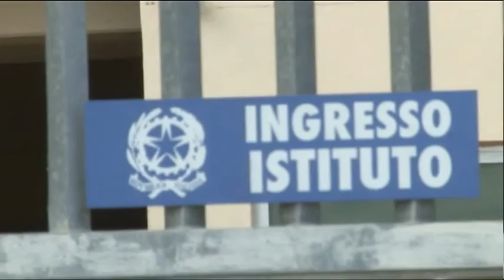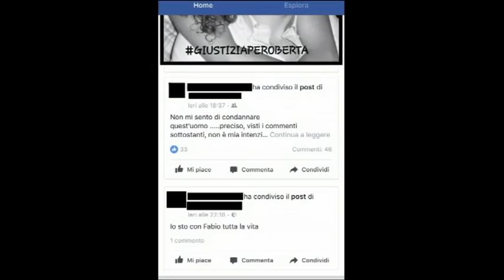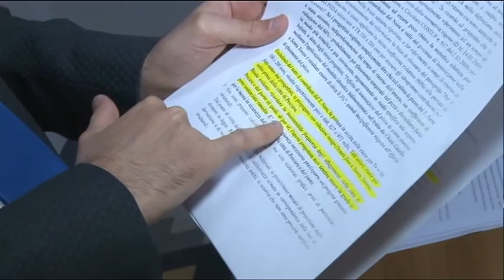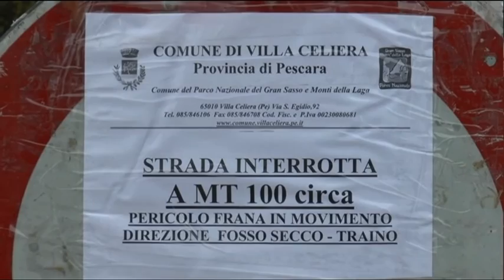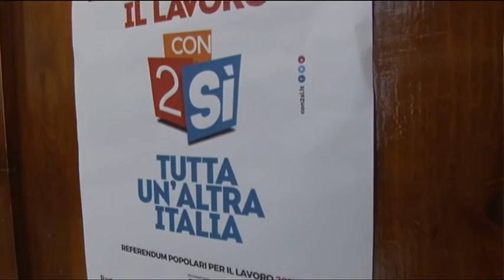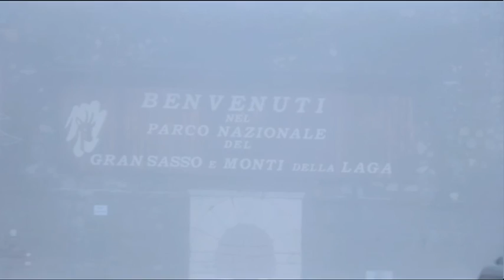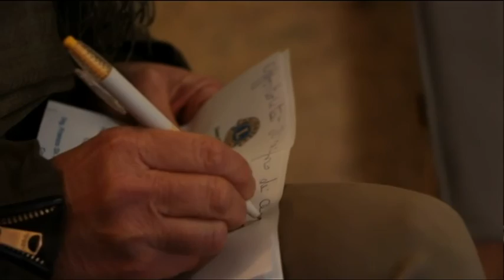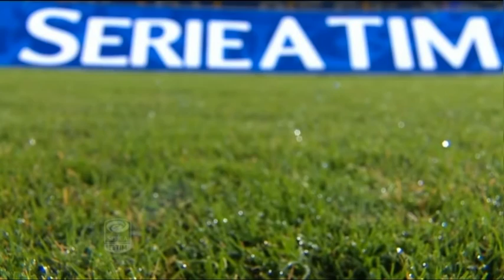TgSei Edizione delle 14 Mercoledi 8 febbraio 2017